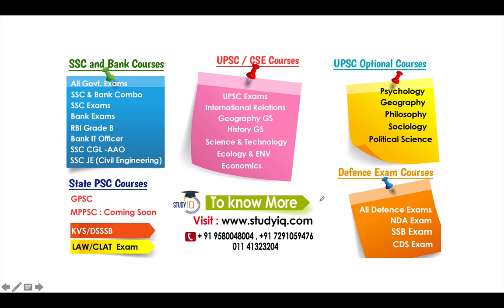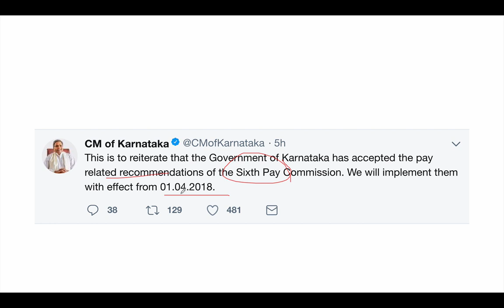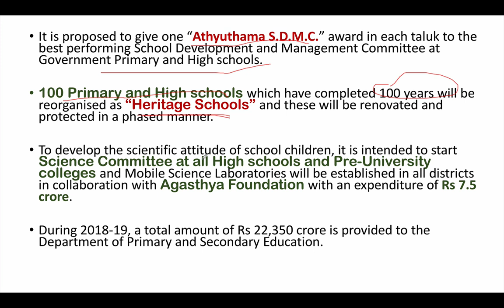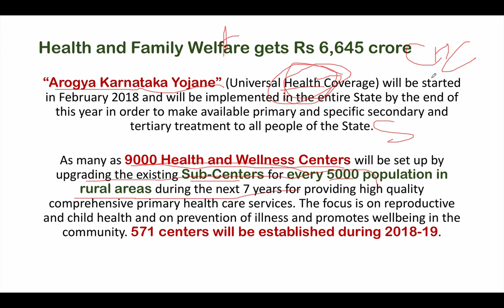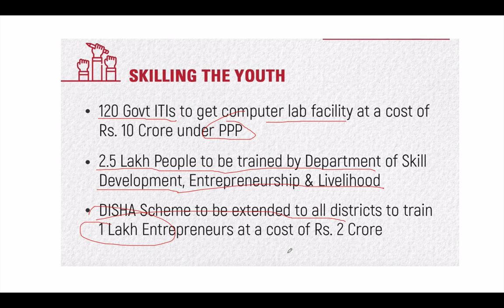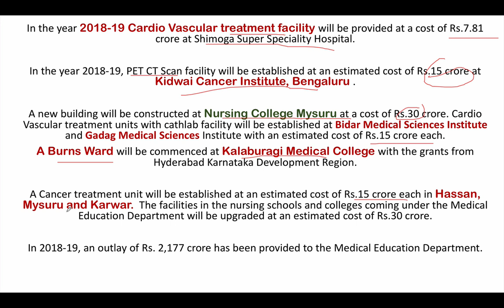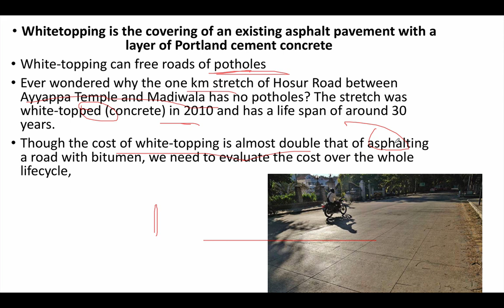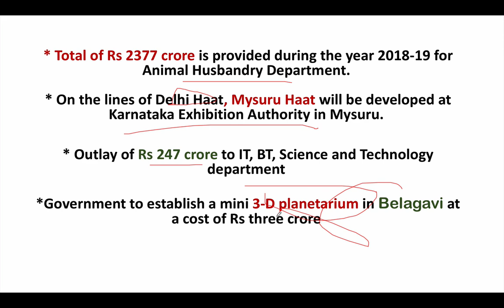Karnataka budget 2018-19 explained in English - KPSC KAS SSCKKR SSLC exams - Current affairs 2018